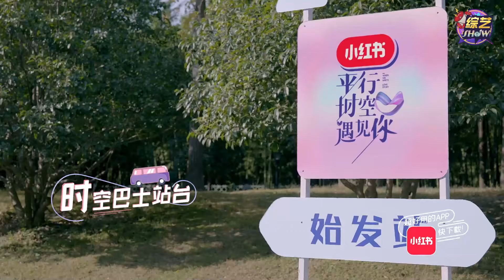《💖平行时空遇见你》我酸了！杨超越即将开启甜蜜恋爱之旅！！